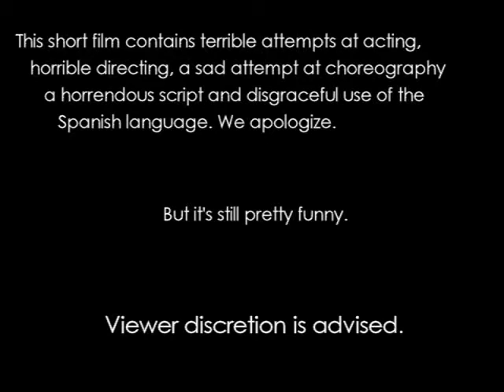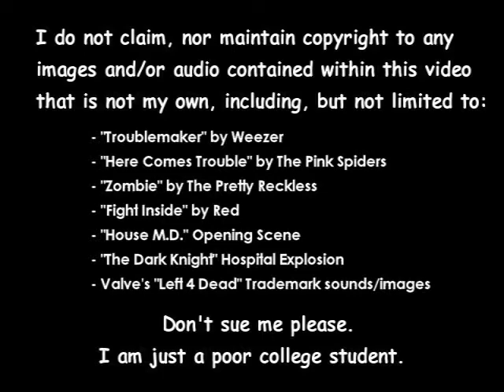Left for Dead! Dado Por Muerto!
The plot? Basically, two young people are enjoying nature and the park. They go for a walk down a path and find a sick man. What is wrong with him? ZOMG!  Why didn't he die when he got hit over the head with a frying pan? NO ONE KNOWS!! Why is Dr. House using a candy cane for a walking cane? Why is Dr. House diagnosing zombies in a garage? NO ONE KNOWS!! All they know is...it's not lupus! Insert obligatory brain smashing scene; mmmm, tastes like ketchup. Aww look a cute kitten. Oh noes, that's not a kitten, it's a crazy ass zombie lion. Run! *Spoiler Alert* House gets LEFT FOR DEAD. Call in the airstrike! Kerblamo. The End.

This film was created for a project due for our Spanish II class. Yeah, this is homework!

I play the role of Dr. House fyi.

I want to thank each of the cast for making this happen and having fun with it. When we found out we had this assignment due, I came up with this stupid little idea and they kept a good sense of humor and let me do it. All in good fun.

Cheers.